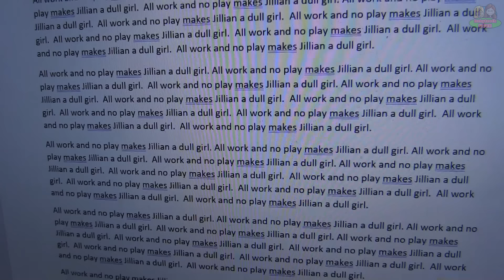THE SHINY-ING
Addie's imaginary friend says the family's vacation rental house might be haunted, while Jillian struggles with writer's block and a craving for caffeinated soda in this hilarious spoof of a familiar haunted hotel movie.  Fans of King and Kubrick will love this!

Babyteeth More, our funniest channel where we make silly comedy skits, do cool new things and make you laugh out loud!